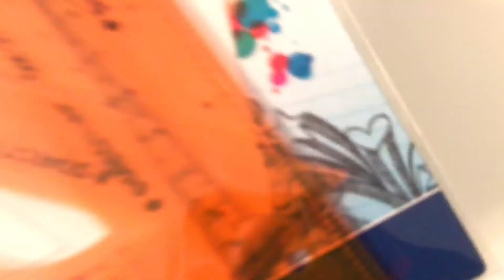Staedtler Ruler Geometry Set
Staedtler Geometry Set

The information contained in this video is for general information purposes only. I assume no responsibility for errors or omissions in the in the contents of this video.

In no even shall I be liable for any special, direct, indirect, consequential, or incidental damages or any damages whatsoever, whether in an action of contract, negligence, or other tort, arising out of or in connection with the use of the video or the contents of the video. I reserve the right to make additions, deletions, or modification to the contents of this video at any time without prior notice.